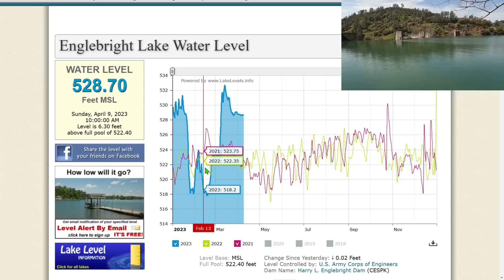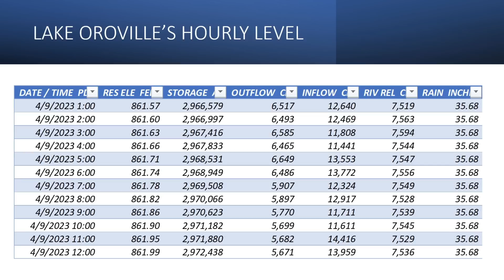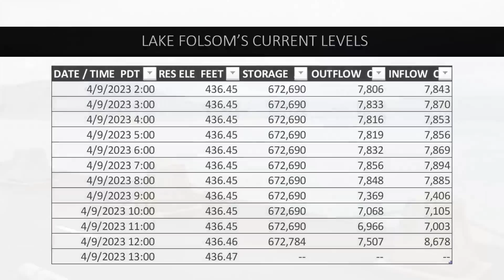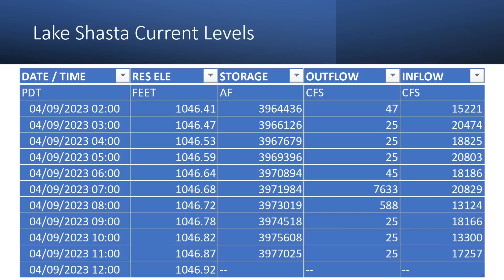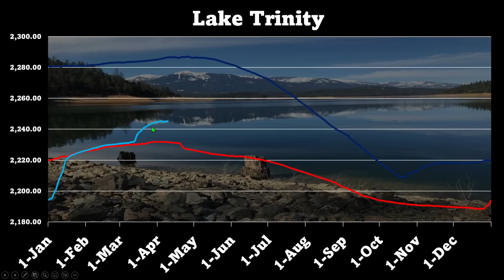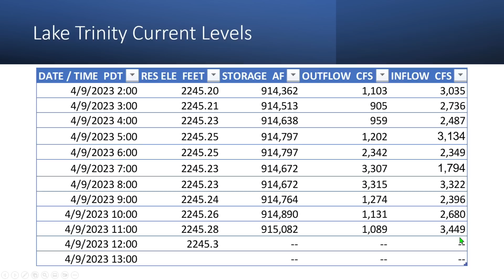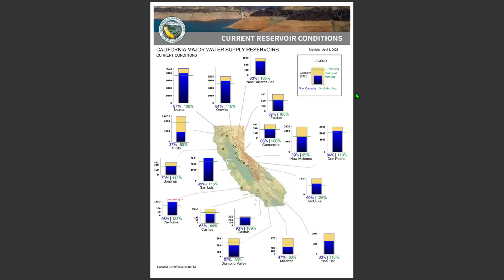Lake Shasta Nears the Edge: 20ft to Spillway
Dive into an in-depth analysis of California's water levels, as we uncover the remarkable rise in Lake Shasta and beyond.
We'll explore hourly flow rates, detailed graphs, and the factors contributing to these changes.
Learn about the impact on our water resources and witness the power of nature through this comprehensive investigation.